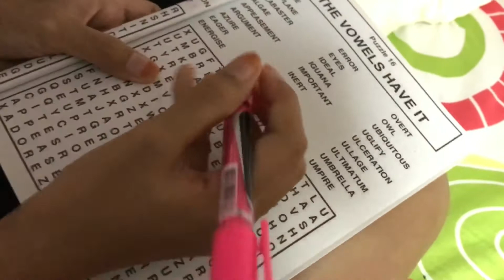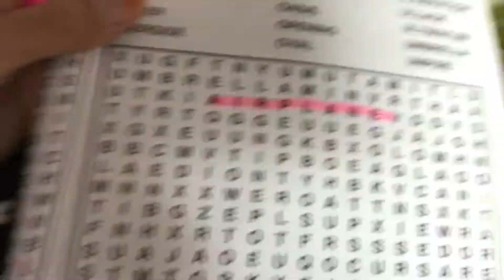My Morning Routine!!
👇🏻👇🏻👇🏻👇🏻👇🏻STALK ME👇🏻👇🏻👇🏻👇🏻👇🏻

BYE